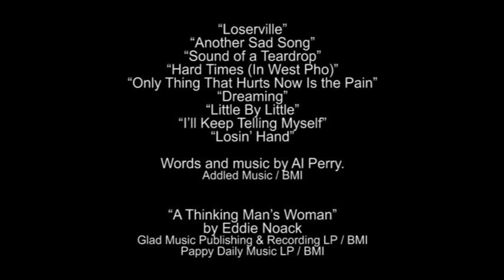AL PERRY (minus The Cattle) at Raji’s - August 21, 1993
After a triumphant Al Perry & The Cattle show at the Palomino on August 17, 1993, Al stuck around L.A. a few more days and played a solo set at Raji’s, augmented by an unknown drummer who sat in.

00:00 - intro
01:10 - “Loserville”
04:07 - “Another Sad Song”
08:16 - “Sound of a Teardrop”
11:27 - “Hard Times (In West Pho)”
14:42 - “Only Thing That Hurts Now Is the Pain”
17:22 - “Dreaming”
20:39 - “Little By Little”
24:46 - “I’ll Keep Telling Myself”
27:44 - “A Thinking Man’s Woman”
29:56 - “Losin’ Hand”
34:36 - credits

Raji’s was at 6160 Hollywood Boulevard in Hollywood. See the Wikipedia article about the club:

Words and music by Al Perry.
Addled Music / BMI

except:
“A Thinking Man’s Woman”
Eddie Noack
Glad Music Publishing & Recording LP / BMI
Pappy Daily Music LP / BMI